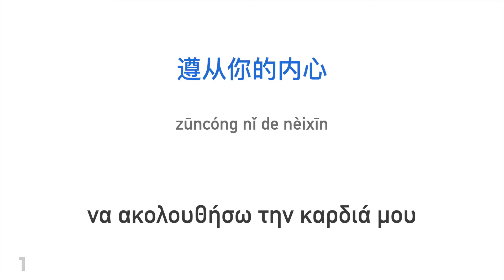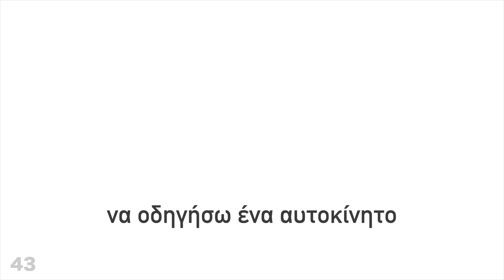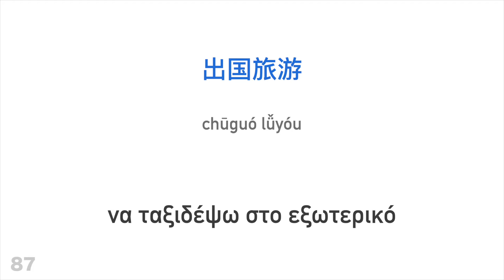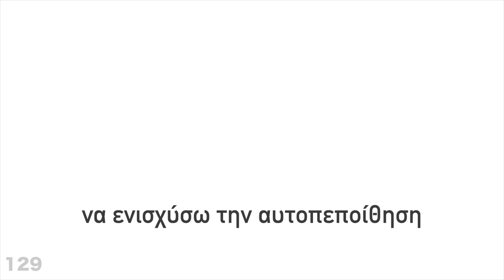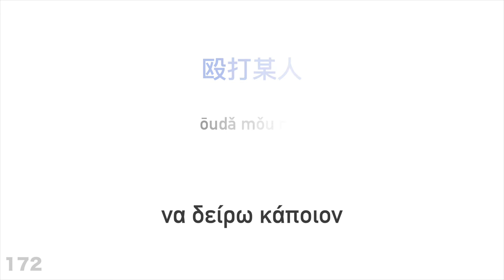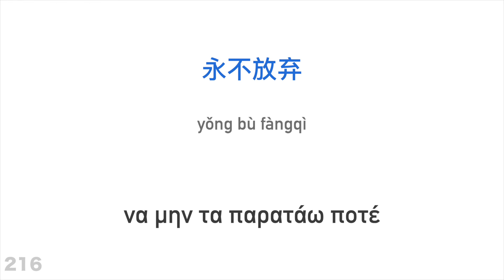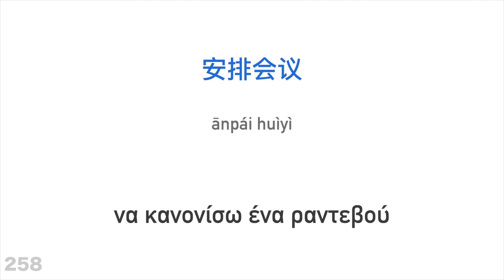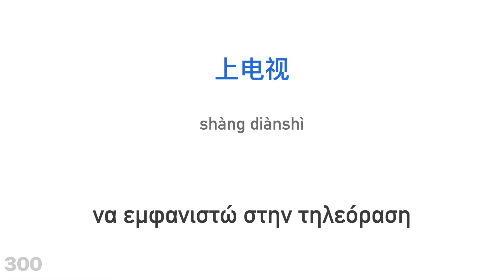300 ρήματα + Ανάγνωση και ακρόαση: - Κινέζικα + Ελληνικά - (φυσικός ομιλητής)